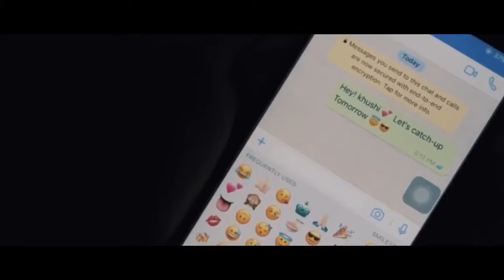Amit bhadana best comedy video YouTube